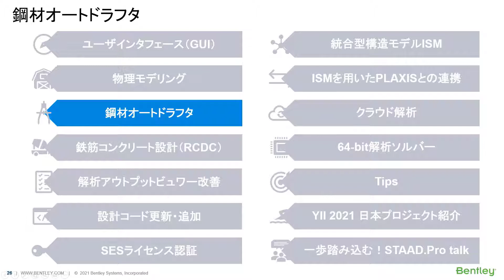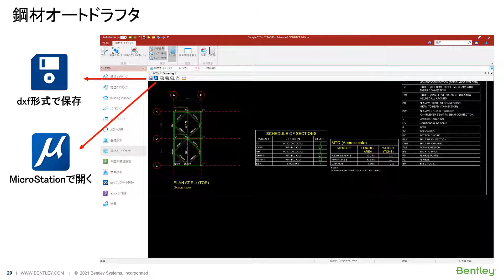【STAAD.Pro 新機能紹介 Webinar】Part 3：鋼材オートドラフタ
2021年8月18日にベントレーシステムズがSTAAD.Pro CONNECT Edition新機能紹介Webinarを開催しました。多くの方々にご参加いただきありがとうございました☺

本動画は、WebinarのPart 3で、STAAD.Pro CONNECT Editionの鋼材オートドラフタを紹介します❣

本内容について、ご不明な点がございましたら、ベントレーシステムズSTAAD.Pro技術担当のHoang（ホアン）へご連絡ください。